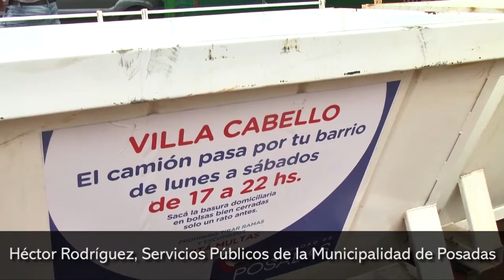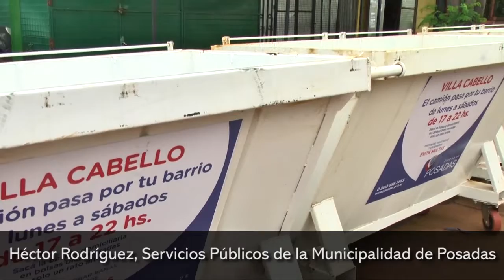Entregaron contenedores nuevos para la zona Oeste de Posadas